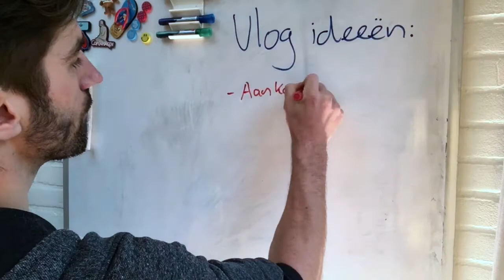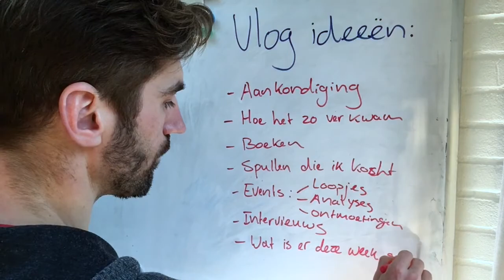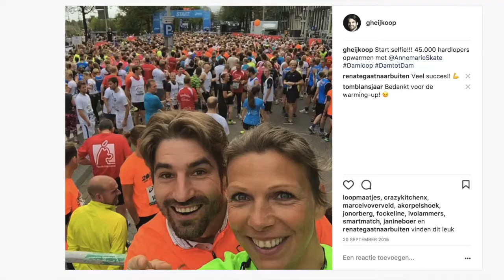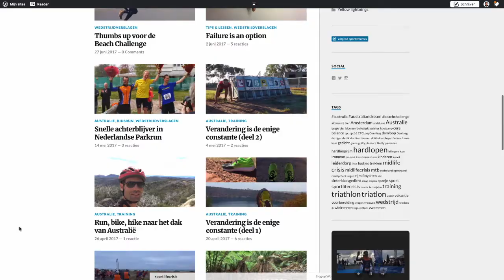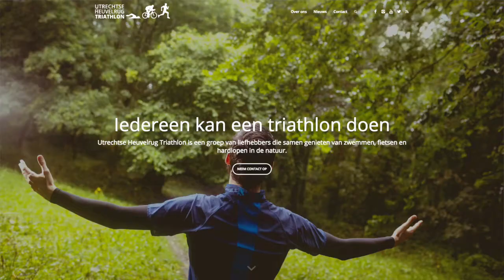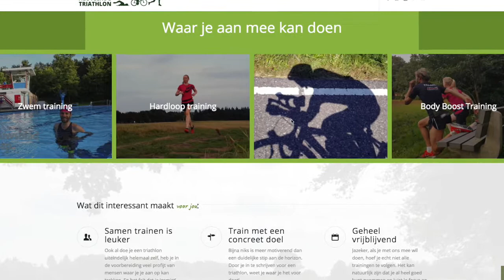#001: ik ga vloggen over mijn avonturen in triathlon, fit worden/blijven en hardlopen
"De belangrijkste stap van een reis, is de eerste... en die maak ik vandaag!"

Hopelijk de eerste uit een serie van velen (hoop maar dat ik het vol kan houden), over mijn reis op weg naar de Marathon van Rotterdam, wellicht deelname aan de nationale triathlon competitie en alles wat ik onderweg tegenkom.